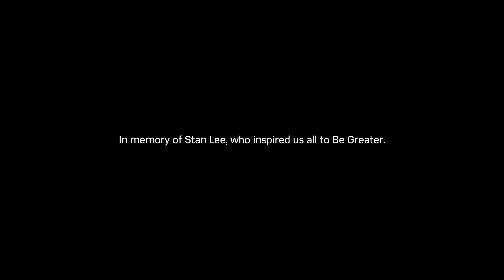Marvel's Spider-Man: Silver Linings | Walkthrough Part 3 | No Commentary (PS5 60 FPS Raytracing)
Silver Sable is back in the action-packed conclusion to Marvel’s Spider-Man: The City That Never Sleeps. The deadly mercenary is back to reclaim her stolen Sable International tech and gear from the city’s thugs. But with Police Department Captain Yuri Watanabe on administrative leave after her controversial efforts against crime boss Hammerhead, and bigger threats on the horizon, Spider-Man must rely on unlikely allies to keep the city safe from impending calamity.
Developers: Insomniac Games, Marvel Entertainment, Nixxes Software
Publishers: PlayStation Studios, Sony Interactive Entertainment
Released date: August 12, 2022
PC Specs:
Ryzen 7 3700x
32GB of Trident Z RAM
B450M Steel Legend Motherboard
850 WATT Power Supply
Zotac RTX 3070 TI
The PC was used to record this gameplay